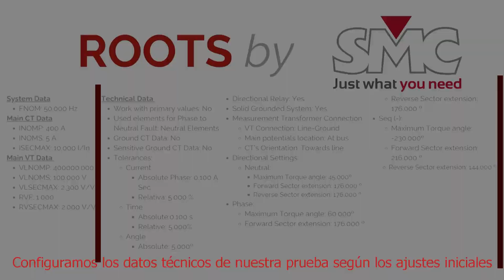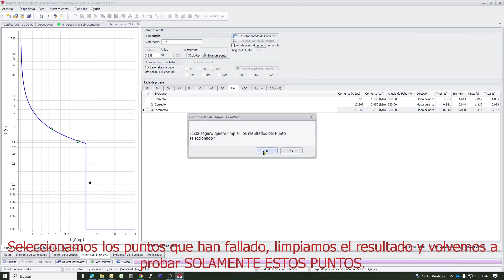Como crear un dispositivo desde 0 con ROOTS para pruebas automáticas de relés.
En este video corto, aprenderás como crear un dispositivo en ROOTS desde cero, para poder hacer pruebas automáticas en cualquier tipo de relé.